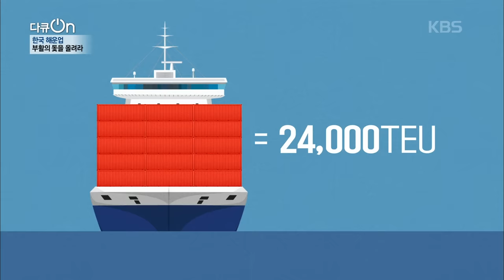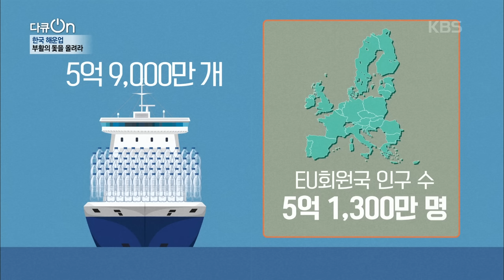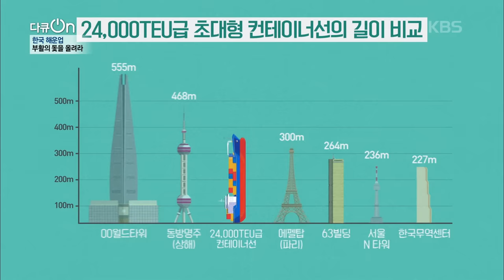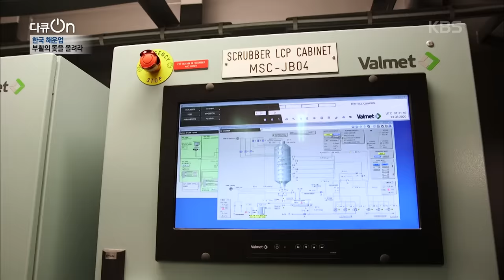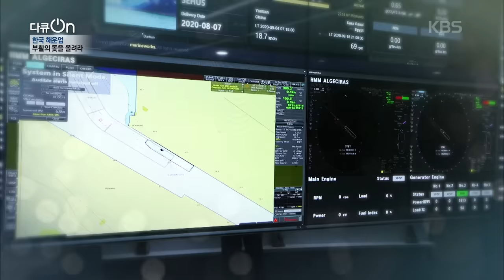[다큐온] 코시국★에 세계 최대 크기 선박 12척 모두 만선 기록한 대한민국 클라스! | “코로나 팬데믹, 그러나 멈추지 않은 해운물류” (KBS 201024 방송)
다큐ON (토요일 밤 11시 40분 KBS 1TV)
“코로나 팬데믹, 그러나 멈추지 않은 해운물류” (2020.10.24 방송)

❑ 코로나 팬데믹, 그러나 멈추지 않은 해운물류
코로나 팬데믹으로 세계는 셧다운이라는 초유의 사태를 맞게 되었다. 한때 유럽의 국경이 폐쇄되고 인적 교류가 끊겼다. 우리 역시 세계와 연결된 하늘길에 제약을 받고 이동에 불편을 감수해야 했다.
그러나 석유, LNG, 철강 등 에너지 및 산업 원자재가 없어 불편을 겪진 않았다. 팬데믹 상황에서도 해운물류 체계는 제대로 작동되고 있었고 이는 산업 현장과 시민들의 일상을 지탱했던 중요한 부분이 되었다. 반도국가이지만 섬처럼 존재하는 대한민국. 수출 기반 산업구조를 갖고있는 대한민국에서 해운업이란 단순히 업종에서 발생하는 수익을 넘어 경제를 지탱하는 대체불가한 수단이며 통로다. 대한민국에서 해운업이 갖는 특수성과 중요성에 대해 짚어본다.
❑ 오래된 미래산업, 유럽이 해운업을 포기하지 않는 까닭은?
현재 세계의 바다를 지배하고 있는 것은 단연 유럽선적이다. 15세기 대항해시대를 거치면서 유럽은 지리적•역사적 요인으로 해운 강국이 됐고 그 과정에서 무역을 담당한 해운업의 중요성에 대해 일찌감치 파악하고 있었다. 유럽인들에게 해운은 단순히 선박으로 화물을 운송하는 산업이 아니라 그와 연계된 조선, 항만, 금융, 보험 등 전후방 관련 산업을 통칭하는 개념이다. 해운업은 다양한 업종이 상호작동하는 고부가가치의 산업이기에 유럽 선진국들은 조선업은 포기했을지언정 해운업만은 결코 포기하지 않고 있다.

2008년, 세계 컨테이너 물동량의 7.1%를 운송하는 독일의 ‘하팍-로이드’가 실적 악화로 위기를 겪었을 때 독일 정부는 지급보증 형태로 12억유로(1조5000억원) 규모의 유동성 자금을 지원했다. 국적 해운사를 살리기 위한 과감한 정책, 제조업 강국 독일의 운송주권을 확보하기 위한 전격적인 결정이었다. 독일 하팍-로이드, 덴마크 머스크 등 글로벌 해운사들이 국가 경제에 차지하는 비중과 영향에 대해 살펴보고 해운 선진국의 지위를 지키기 위한 각계의 노력을 살펴본다.

❑ 한국 해운업의 추락, 글로벌 해운사 그들만의 리그
2017년 한진해운의 파산은 한국 해운업의 몰락을 가져왔다. 그동안 쌓아온 네트워크가 무너졌고 알짜배기 노선은 글로벌 해운사들이 나눠 가졌다. 불과 3년 동안, 글로벌 해운사들은 공격적 M&A와 대형선박을 통한 규모의 경제 실현을 통해 빠르게 재편 되어갔고 그 가운데 중국의 ‘코스코’는 세계 3위로 치고 올라왔다.

글로벌 해운사들은 동맹을 바탕으로 덩치 키우기와 배타적 해운시장 장악에 나섰다. 현실적으로 해운동맹에 포함되지 못하면 성장은 불가능에 가깝게 된 것이다. 한진해운 사태 이후, 한국 해운업의 현실과 위상을 정확히 짚어보고 덴마크, 스위스, 중국, 프랑스, 독일, 일본, 대만이 재편하고 있는 세계 해운업의 높은 장벽과 냉혹한 현실을 돌아본다.
❑ 2020년, 해운의 패러다임 변화 속 한국의 경쟁력은?
지난 2018년, 정부는 ‘해운재건 5개년 계획(2018~2022년)’을 발표했다. 향후 5년간 해운업과 조선업의 재건을 위해 국적 선사와 화주 간의 연계, 신조 발주 투자, 경영안정 지원으로 요약되는 3대 전략적 과제를 제시했다. 이를 통해 해운업 매출액을 2022년까지 51조 원으로 끌어올릴 것을 목표로 하고 있다.

이에 발맞춰 우리 해운선사의 재도약을 위한 발걸음도 시작됐다. 세계 최대 크기인 2만4천TEU급 선박 12척이 코로나 사태에도 불구하고 모두 만선 기록을 달성하며 아시아-유럽 항로를 성공적으로 운항하고 있다.
2020년은 세계 해운시장의 패러다임 변화가 예상되는 해이다. 국제해사기구의 환경규제, 코로나 사태 등 해운업계를 뒤흔든 이슈 속에서 한국 해운은 어떤 준비를 하고 있을까. 글로벌 경쟁력 획득을 위해 로드맵을 그리고 있는 한국 해운의 오늘을 짚어보고 새로운 도약을 위해 무엇이 필요한지 함께 생각해 보는 계기를 마련하고자 한다.